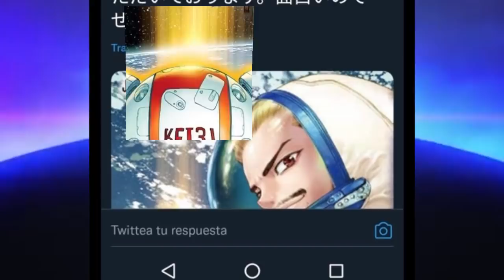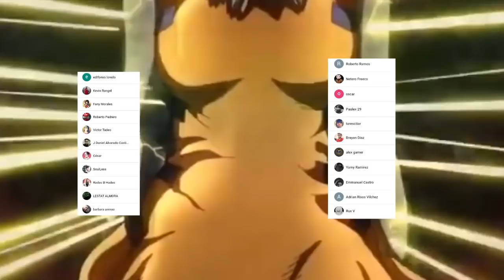REI NO es CANON !!!😥 El VIAJE de SENKU Llega a su FIN || DR STONE 211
HOLA AMIGOS LES TRAEMOS UN NUEVO VÍDEO ESTA VEZ LA REVIEW DEL MANGA 211 DE DR STONE, DONDE VIMOS INCREÍBLES MOMENTOS SOBRE TODO EL FINAL DEL VIAJE DE SENKU, DÉJENME SU OPINIÓN EN LOS COMENTARIOS.